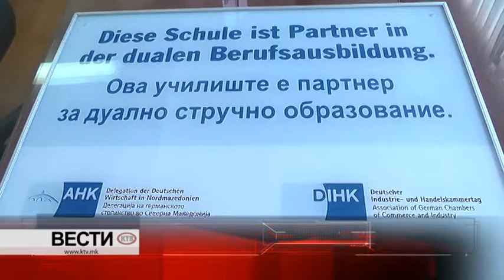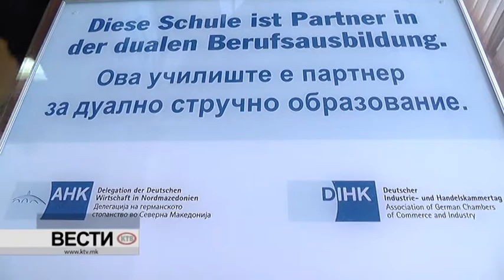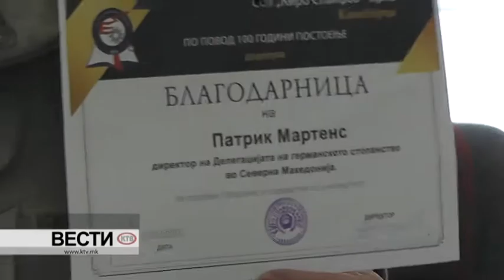Дуално образование во СОУ „Киро Спанџов Брко“ Кавадарци